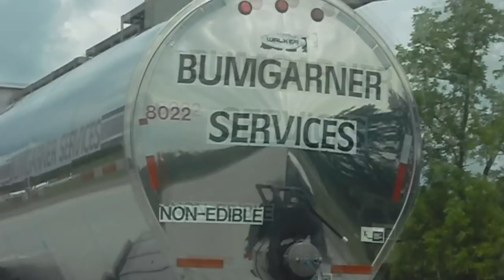A Day In the Life: Juan Camilo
Hey FrostBites!
Im sorry my video is 1) So long and 2) So boring.
I've never filmed outside of my own home before lol
Not like this atleast!!